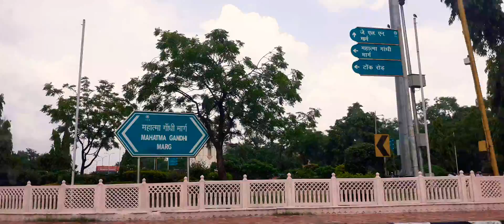महात्मा गांधी मार्ग महात्मा गांधी सर्किल जयपुर मालवीय नगर रोड जगतपुरा रोड